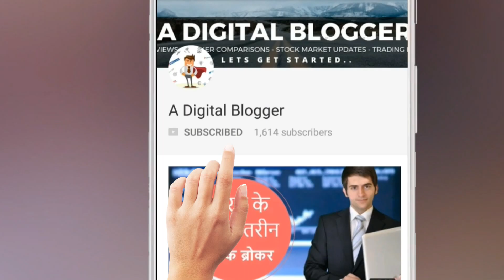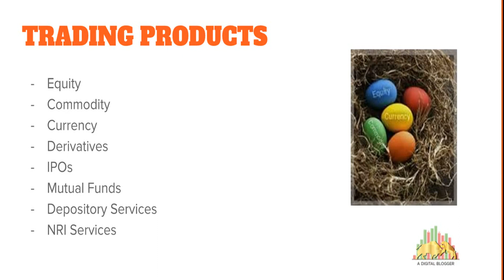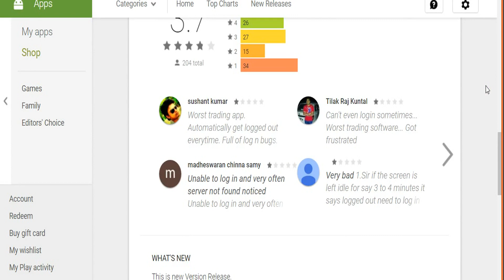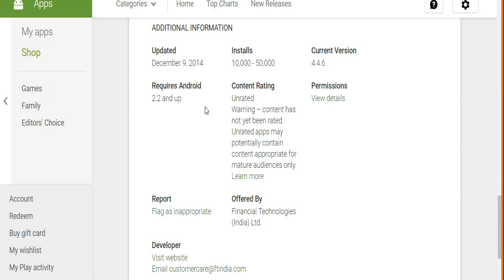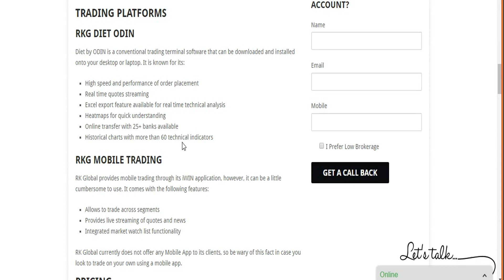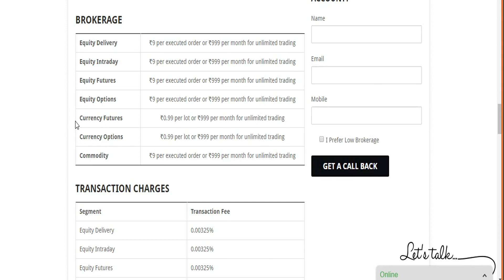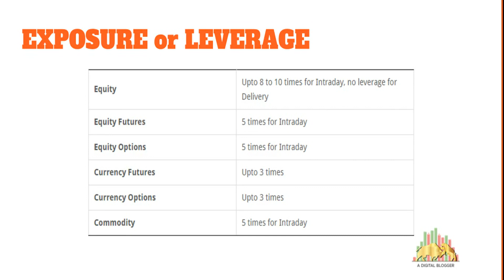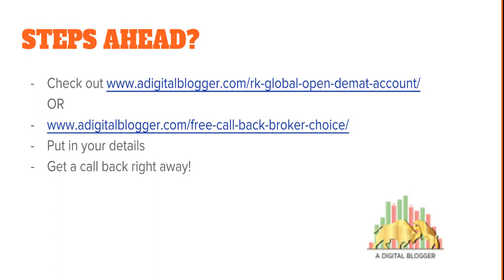आर. के. ग्लोबल का विश्लेषण, RK Global Review - Pricing, Trading Platforms, Exposure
देखिए इस वीडियो में आर. के. ग्लोबल का विवरण जिसमे हम बात कर रहे हैं:
- कंपनी का बॅकग्राउंड
- ट्रेडिंग प्रॉडक्ट्स
- ट्रेडिंग के प्लॅटफॉर्म्स
- खर्चा
- लीवरेज
- खाता खोलने का फ़ायदा और नुकसान

खाता खोलने के लिए डीटेल्स यहाँ भरें और आर. के. ग्लोबल से मुफ़्त कॉल प्राप्त करें:

Check out this hindi video where we cover complete hindi review of RK Global, a discount Stock Broker in India. The aspects covered in this RK Global Hindi Review video are:
- Stock Broker Overview
- Trading Platforms
- Pricing (Account Opening Charges, Brokerage Charges, Pricing plans)
- Research
- Exposure and Leverage offered
- Positives and Negatives of RK Global